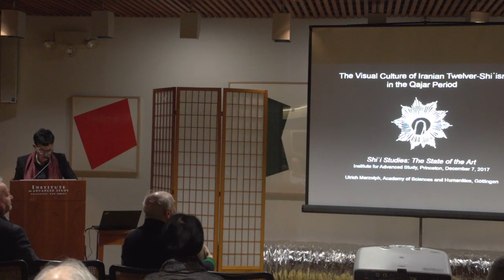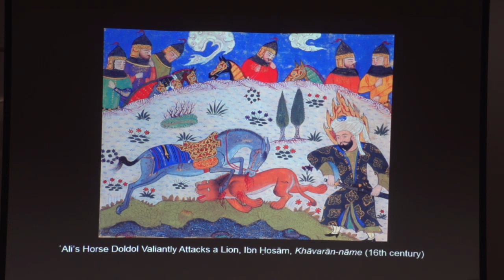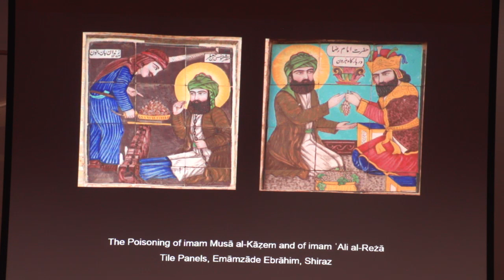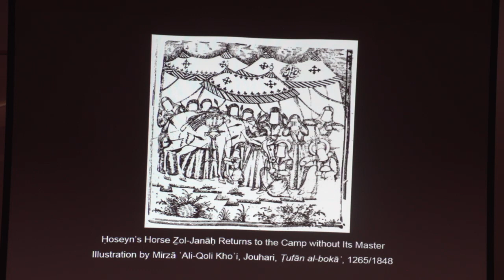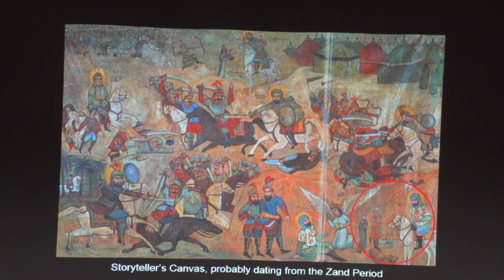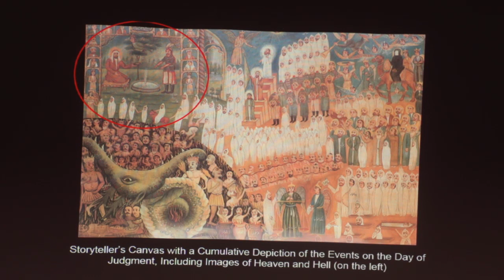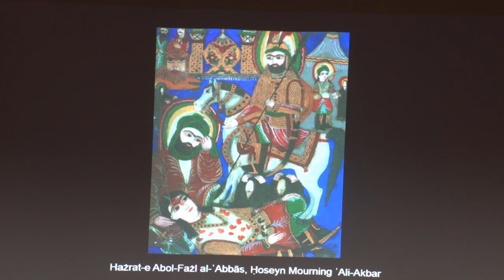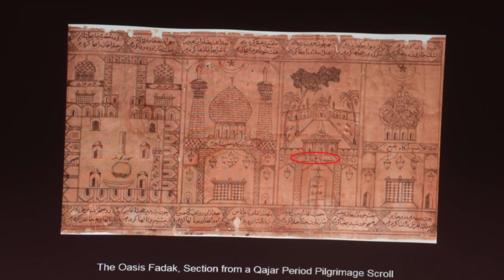Visual Culture of Iranian Twelver Shiism in the Qajar Period - Ulrich Marzolph